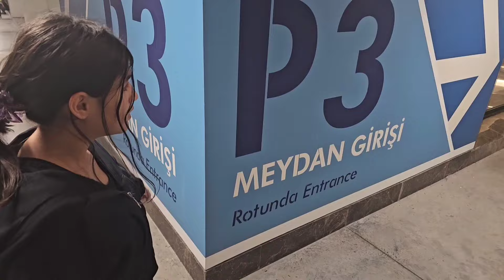MELİSA NİSA GİZEMLİ AVM OTOPARKINDA SQUİD GAME BEBEĞİ VAR NİSA KAYBOLDU !!